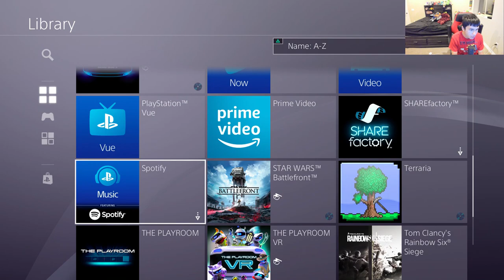Many many things happened... | Megadimension Neptunia VIIR #20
Literally so many things are happening, chasing Kurome, defeating clones, Dark Black, many!